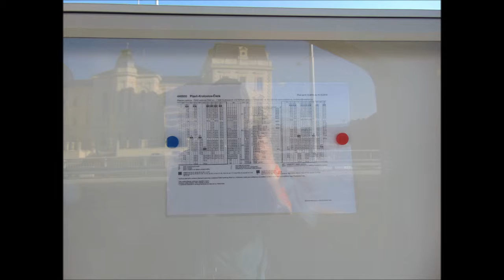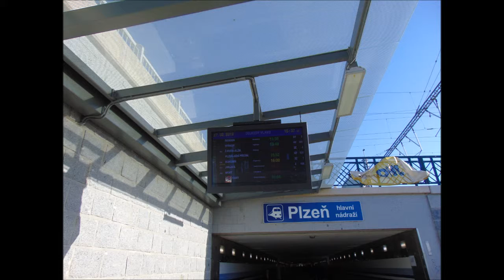Plzeň Autobusové Nádraží 27.2.2019